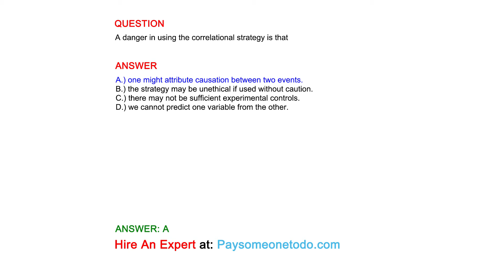A danger in using the correlational strategy is that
QUESTION

ANSWER
A.) one might attribute causation between two events.
B.) the strategy may be unethical if used without caution.
C.) there may not be sufficient experimental controls.
D.) we cannot predict one variable from the other.